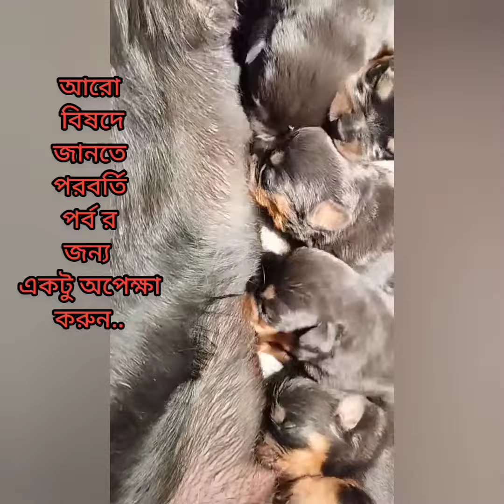রটওয়েইলার পোষার আগে জানুন || Rottweiler buying guide